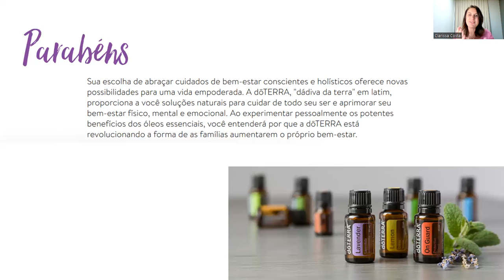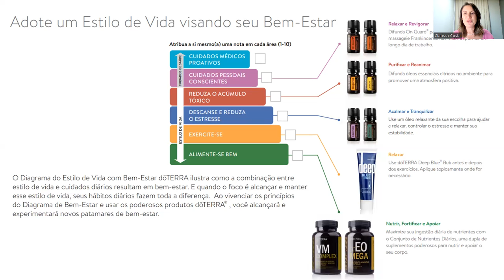Avaliação Bem Estar (1) - Comece por Aqui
Tenha o conteúdo completo do Guia Viva em PDF.

Em caso de dúvidas ou curiosidades entre em contato comigo clicando no  link abaixo: